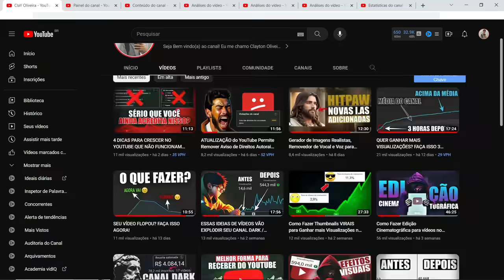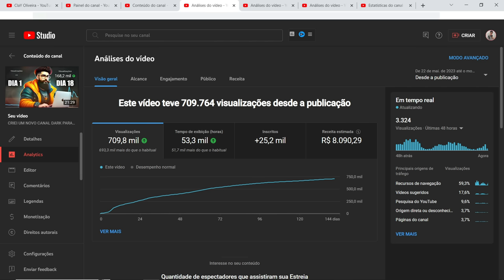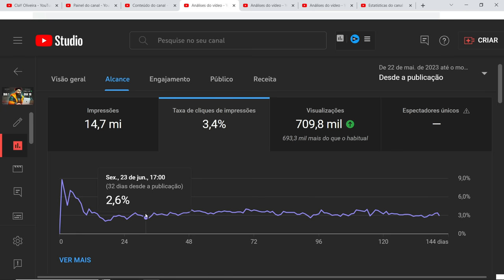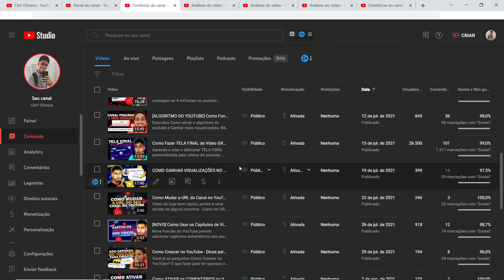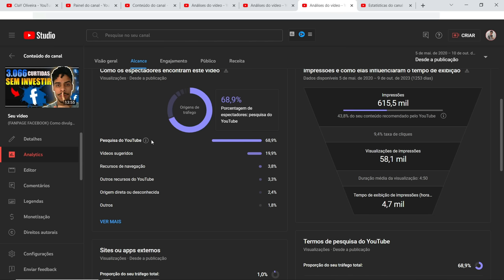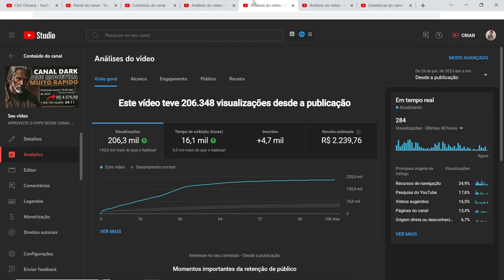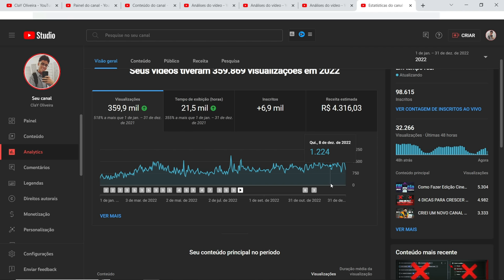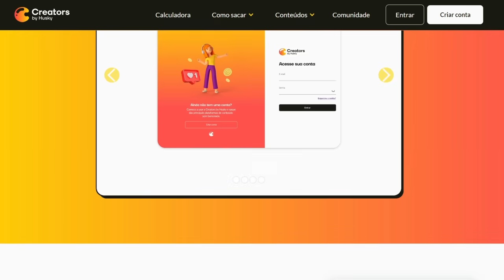REVIVER CANAL MORTO QUE NÃO GANHA VISUALIZAÇÕES!